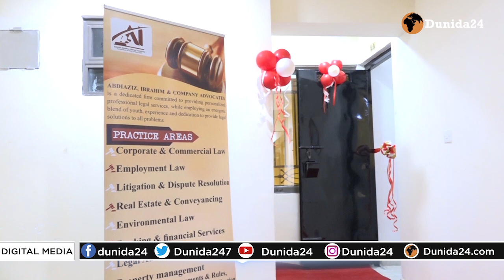Xafiisyada Garyaqaanada oo ku soo qulqulay Xaafada Islii iyo sababta oo ay kahadleen.